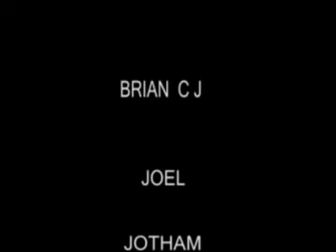MISSION TERMINATE test